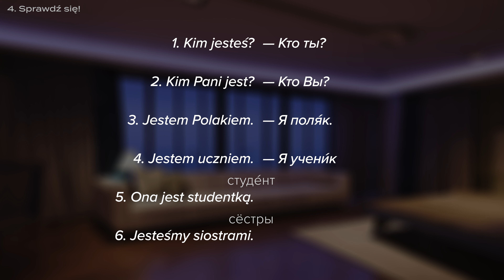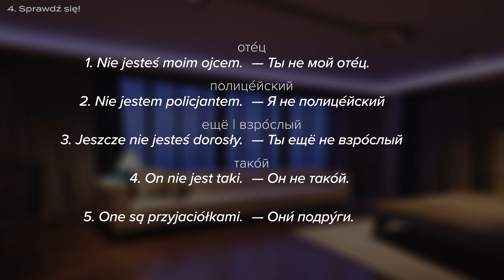Rosyjski Krok po kroku #5 || 𝐉𝐞𝐬𝐭𝐞𝐦 ← Jak to powiedzieć po rosyjsku?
💌 Może masz ochotę postawić kawę, albo dorzucić się do sprzętu? Dzięki, tworzymy ten kanał razem :)

Produkcja: Szymon Kowalski
Kontrola jakości: Anastasiia Potapenko

Linki do stron z których czerpię obrazy do tej serii, to między innymi:

UWAGA!
Odradzam poszerzania wiedzy światopoglądowej w oparciu o te portale ze względu na ryzyko obecności propagandy władzy rosyjskiej i populistycznego języka. Pamiętajmy jednak, że język to coś znacznie większego niż polityka. Traktujemy je w tej serii jedynie jako źródło internetowej wiedzy językowej.